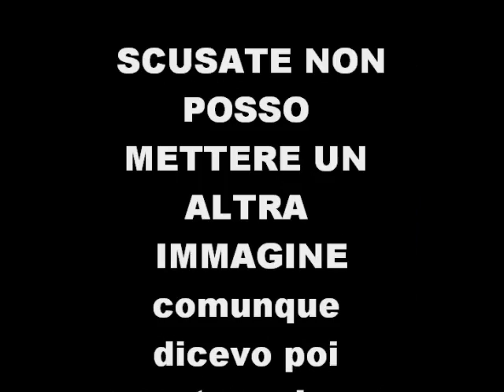errore A TUTTO REALTY LA VENDETTA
ERRORE